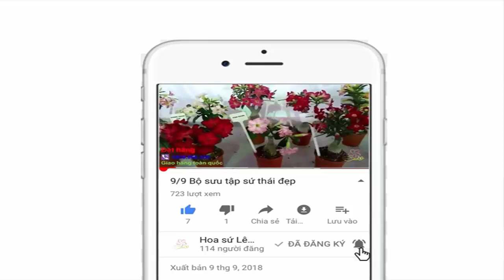07/10 Sứ thái đẹp Kim Anh, Tím, Vân huế 13, Vân huế 11. Giá 450k/4 cây.Liên hệ:0908.960.339(Đã bán)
07/10 Sứ thái đẹp Kim Anh, Tím, Vân huế 13, Vân huế 11. Giá 450k/4 cây.

cay canh
thái lan
cây hoa sứ trong phong thủy
ghep su
sứ bonsai
cay xu
bông sứ
cách trồng hoa sử quân tử
kỹ thuật trồng na thái lan
sứ kiểng
sứ cùi
sứ cảnh
mua hoa sử quân tử ở đâu
cay hoa kieng dep
dai su quan viet nam
suthaicaycanh
cay canh phat loi
su dep
hoa sử quân tử trồng như thế nào
lan viet nam
cay hoa mai thai lan
cây thiên ngân giống
cách chăm sóc cây hoa giun
thai su
nhạc hoa sứ nhà nàng
vua cay kieng o binh duong
su bonsai